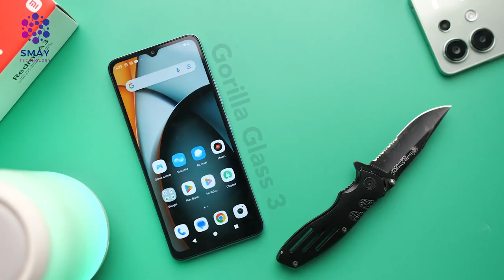Bilbila gatii laafaa dandeettii isaa guddaa